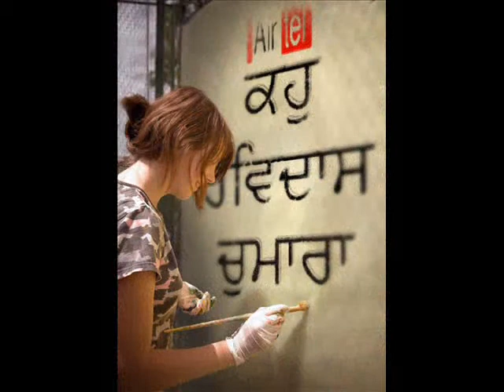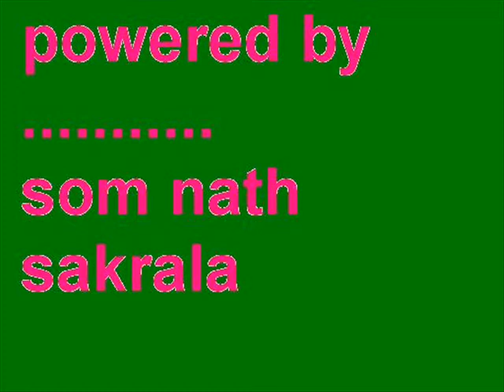put chamaran da (som nath sakrala )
My name is Som Nath . V. Sakrala , P.O. Masit pal kot , distt. Hoshiarpur (Punjab) . My web site is kindly visit.